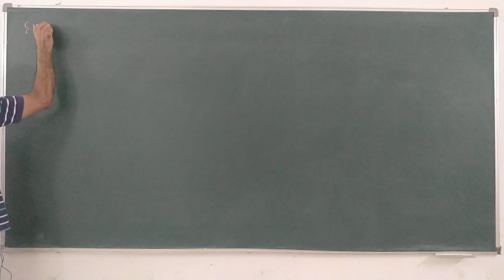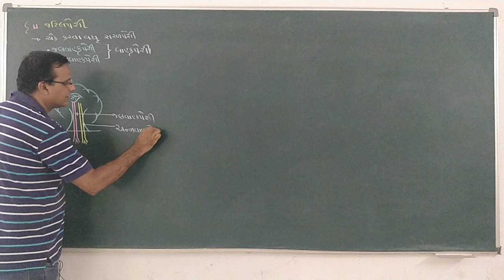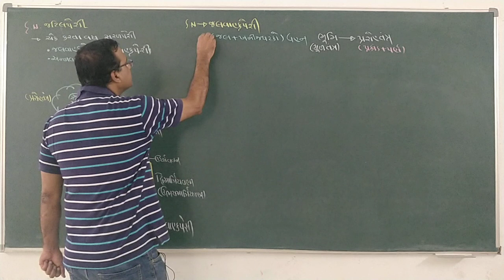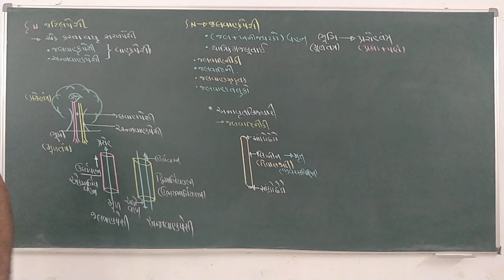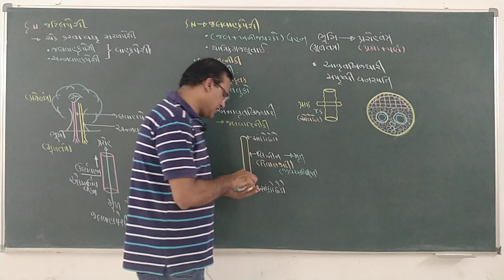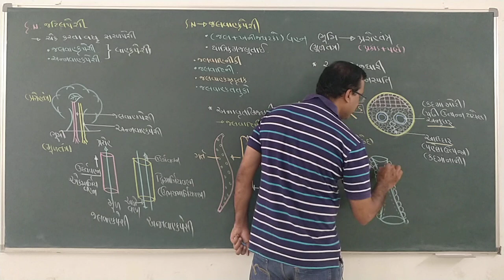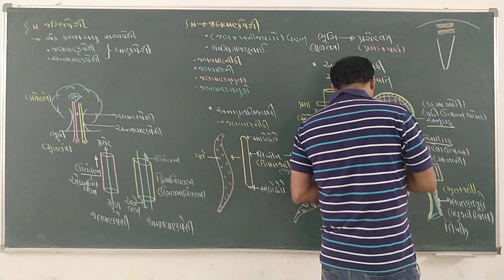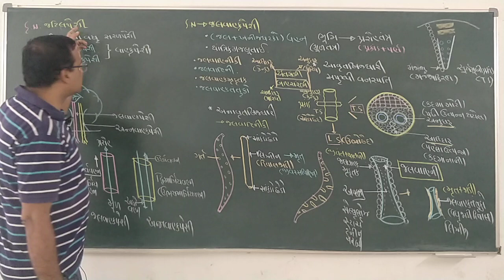ધોરણ :11//જીવવિજ્ઞાન //પ્રકરણ :6: L :04 : જલવાહકપેશીBY:KALPESH PANDYA(KK sir)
ધોરણ :11//જીવવિજ્ઞાન//
પ્રકરણ :6: :L :04 : જલવાહકપેશી
BY:KALPESH PANDYA(KK sir)
શ્રી બી.એમ. કોમર્સ હાઇસ્કૂલ, ભાવનગર